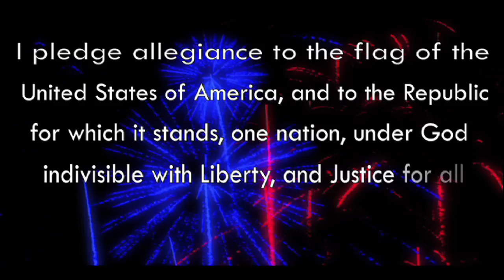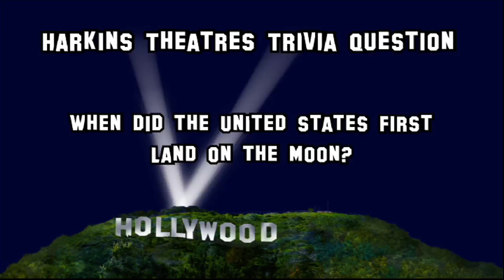NHSTV - September 2, 2011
FCCLA, Football, Movie Preview,